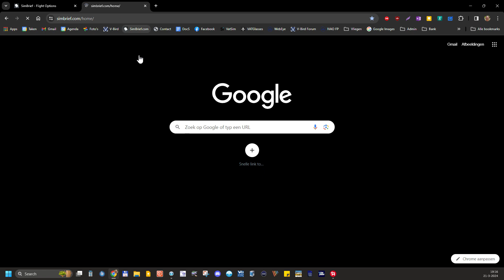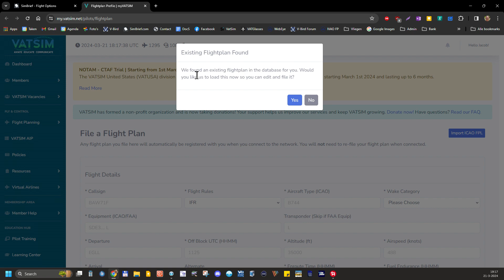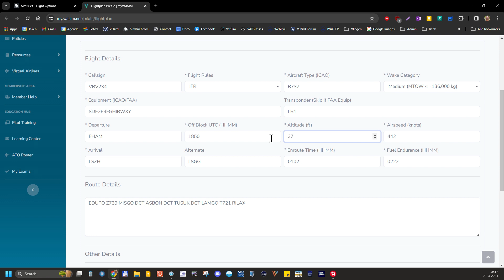Prefile vluchtplan bij VATSIM